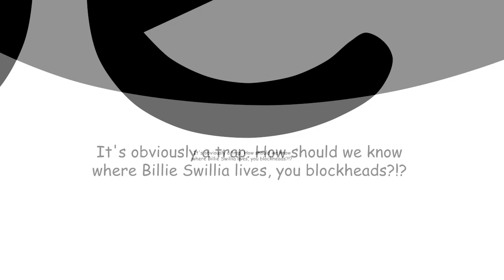Dew Saves AS-13 - A Dew Toon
What's that? Dew's back?! I thought he was cancelled! I guess not.

And what's THAT?!? Alex Sertrinali from techno music artist AS-13 is finally in a cartoon after all these years?! You better believe it.